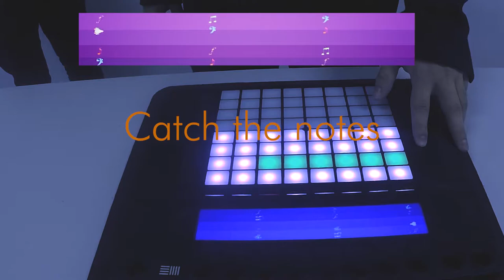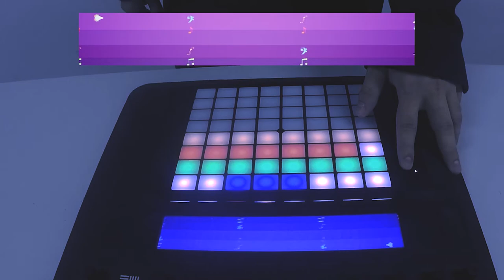Student project for GDC 2020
This is a prototype for the GDC Alt-Cntrl 2020 using Push 2, Unreal Engine and Max for Live.